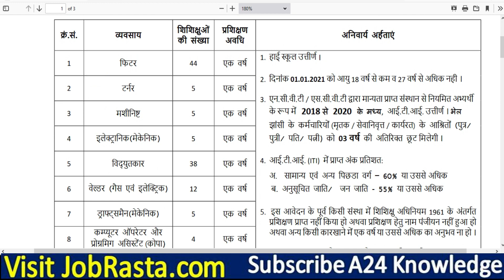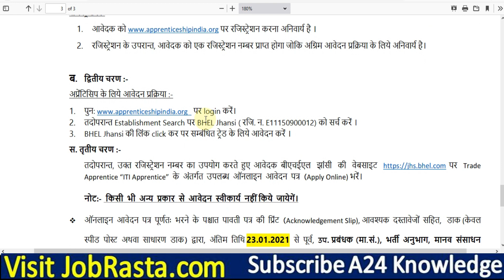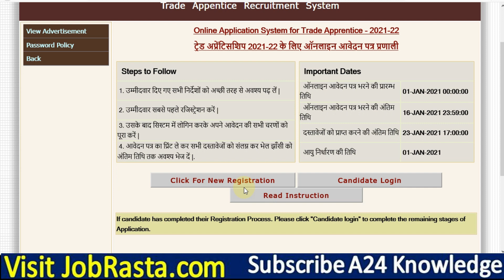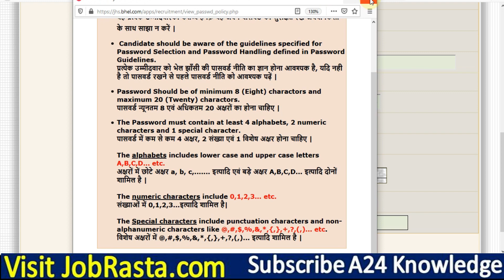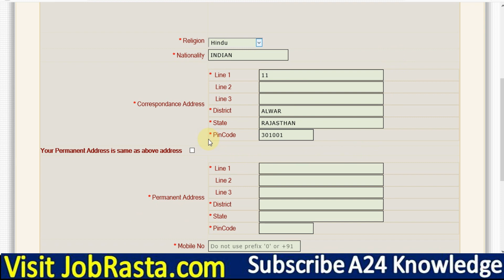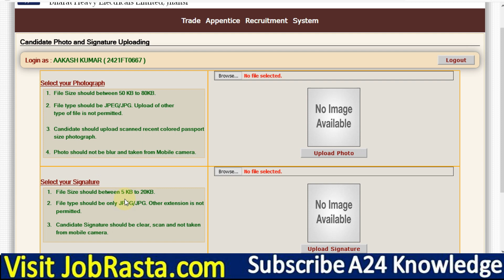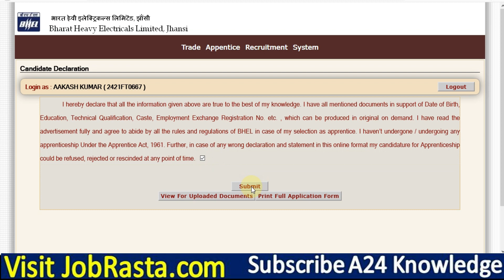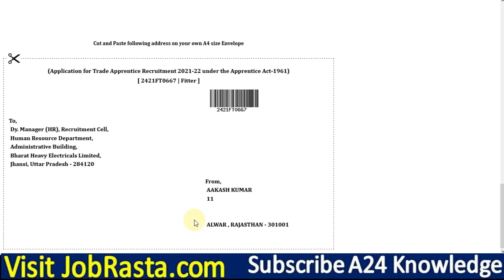BHEL Jhansi Apprentice Online Form 2021 Kasie Bhare ¦¦ How to Fill BHEL Jhansi Apprentice Form 2021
Check BHEL Jhansi Apprentice 2021 Recruitment Notification Details Before Apply
Bharat Heavy Electricals Limited Jhansi (BHEL) has Inviting Online Application Form for the Recruitment of Trade Apprentice Post. Those Candidates are interested in the Following Recruitment of BHEL Jhansi Apprentice Recruitment 2021 & complete the Required Eligibility Criteria Can read the Full Notification and Apply Online for BHEL Jhansi Form.